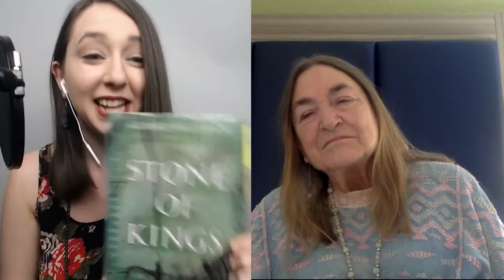Guatemalan Jadeite with Mary Lou Ridinger of Jade Maya **FULL INTERVIEW**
For much of modern history, it was believed that the sources of Olmec and Mayan jade were lost to history without a trace. That is until Jay and Mary Lou Ridinger re-discovered sources of jade in Guatemala in the 1970s.
This is Mary Lou's remarkable story.

Stone of Kings: In Search of the Lost Jade of the Maya by Gerard Helferich
William Foshag's Mineralogical Studies in Guatemalan Jade

**TIMESTAMPS**
1:05 Jade History in Guatemala
3:13 Jade vs Jadeite
4:45 Jade Geology
11:18 Fred Ward's National Geographic Article on Jade
16:57 Blue Jade

**Buy NATURAL, untreated jadeite jade jewelry**
Visit your local, independent jeweler!
If your local jeweler doesn’t carry jade, you can shop with Mason-Kay directly–

The JOTT Discord Community is a forum for sharing accurate jade information, as well as a way to connect with fellow jade lovers and promote American jade carving. Join to ask questions about jade and see images of jade categorized by origin, type, etc to improve your jade identification.